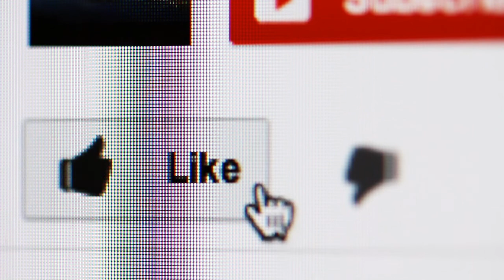Blue Opaline Budgie X Blue Spangle (sf) (df) Budgie | Pair And Chicks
hi friends is video mai apky sath opaline aur spangle ki different pairings share ki gai hain.
introduction: 0:00

pair no. 1 blue spangle sf X blue opaline ? 0:19

pair no. 2 blue opaline X blue spangle ? 0:52

pair no. 3 white spangle (df) X blue opaline ? 1:41

pair no. 4 blue opaline X white Spangle (df) ? 2:53

in tamam pairing k result is video mai share kiye gai hain.
Blue opaline X Blue spangle pairing result. blue spangle sf budgie X blue oplaine budgie pairing reaults. white spangle df X Blue opaline pairing results. Blue opaline X white spangle df pairing results.
Blue opaline Cross pair withBlue spangle pairing results.
blue spangle sf cross blue oplaine pairing reaults.
white spangle df cross Blue opaline budgies pairing results.
blue opaline cross White spangle df Pairing results.
Budgie cross pairings. blue opaline budgie cross pairing. budgie pairing channel.
budgie cross pairing results.
beautiful budgie video. budgie information video. budgie genetics. Budgerigars new mutation. small parrots. budgies parrots. budgies breeding. budgies mating. budgies breeding results. budgie parrots process. budgies aviary. budgies cage. budgies age. a budgies laying an egg. budgies breeding progress. budgies baby. budgies guide. budgies bayyan. budgies breeding. budgies breeding tips. budgies lovers. budgies care. budgies cage setup. budgies male. budgies female. blue budgie. budgies gender. budgies information. budgies nest. budgies in jungle.